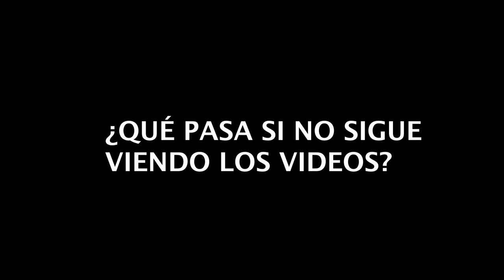⚠️SOLUCIÓN 👉 TIKTOK NO PAGÓ la recompensa COMPLETA [☝️Míralo ANTES de COMPARTIR CÓDIGO]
🔴¡Puede que no recibas la recompensa completa! Así que mira el 📹
⚡Si eres nuevo: TIKTOK 👉 F5LAQ9XYYLYVF 🔥 LITE 👉 C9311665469 👈

Si tienes el siguiente problema:
- Tiktok no dio la recompensa completa pero mis amigos sí vieron los vídeos

ó

- Después de que metieron mi código de Tiktok, no volví a recibir nada más, pero ellos siguieron activos en la app

Entonces en este nuevo vídeo te cuento la solución. ¡Recuérdales esto para asegurarse de que el tiempo te cuente!

👉 GANA DINERO con TIKTOK Colombia (CÓDIGO: F5LAQ9XYYLYVF ).